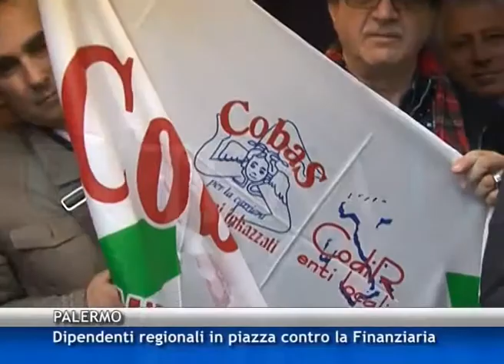Regionali, iniziano le proteste contro la Finanziaria [TGMed 17/03/2015]